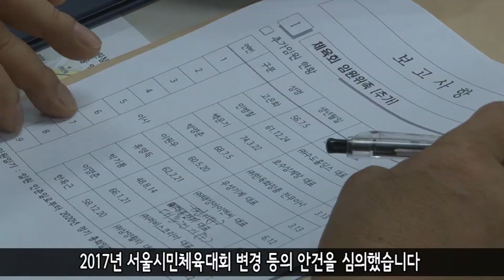[영등포구] 영등포구체육회 이사회 개최